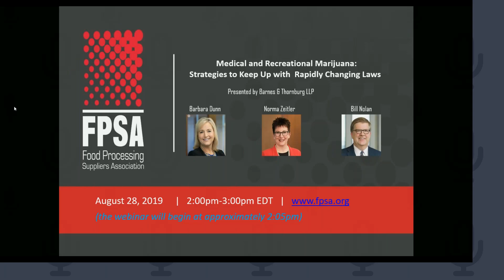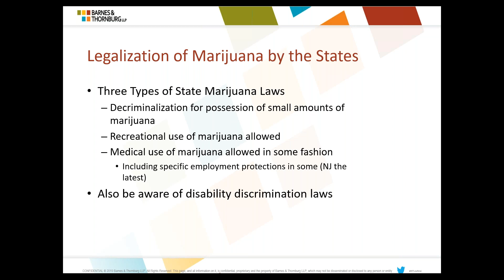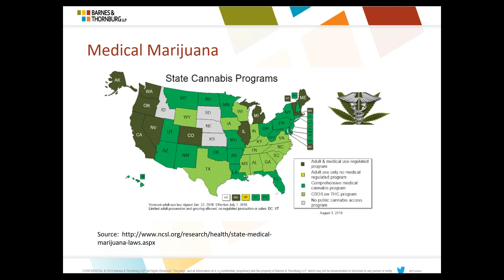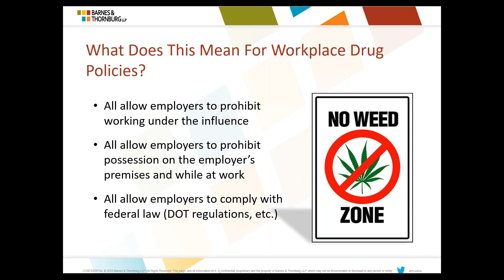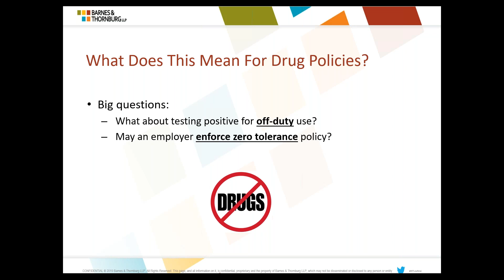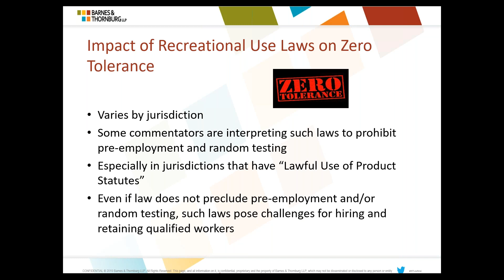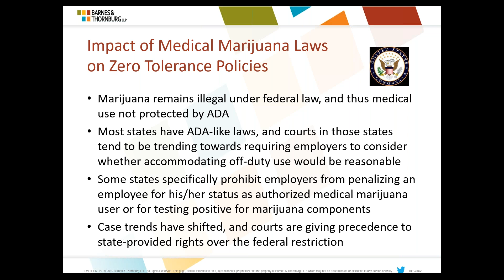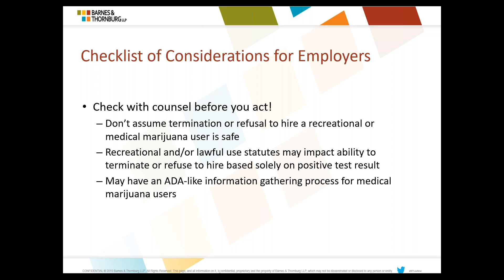Medical and Recreational Marijuana Strategies to Keep Up With Rapidly Changing Laws2